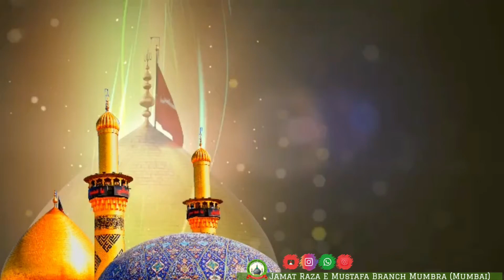YAUM E ASHURA | ZIKR SHUHADA E KARBALA | LIVE PROGRAM SCHEDULE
*🗓️1 DAY TO GO*

```📜ZIKR E SHUHADA E KARBALA رضي الله عنه``` WA
*📚SHIA FIRQE KE GUMRAH KUN AQAID UNKI KITABO SE*

_Bafaiz e Roohani: *Huzur Tajush'shariah* علیہ الرحمہ_

_Zere Saya e Karam:- *Huzur Qaid e Millat* مدظلہ عالی_

_Date :_ *30th August 2020/Sunday*

*📜Address:-*
_21/A ,Gulshan Manzil, Near Ashrafiya Masjid, Rashid Compound Kausa *Mumbra*_

*🎙️Mehman wa Muqarrir e Khususi :-*
_Nabira e Huzur *Sadrush'shariah*, Khalifa e Huzur *Tajush'shariah*, Shehzada e *Qazi e Mumbai* , Hazrat Allama Maulana *MUFTI MAQSOOD AKHTAR UL QADRI SAHIB QIBLA*_
_Maddazillahul A'ali (Mumbai)_

_Program Insha ALLAHﷻ *Jamat Raza e Mustafa Branch Mumbra (Mumbai)* Ke Official *Mixlr , YouTube , Instagram  Ke Channel* Pe Bhi Live Nashr Kiya Jayega_